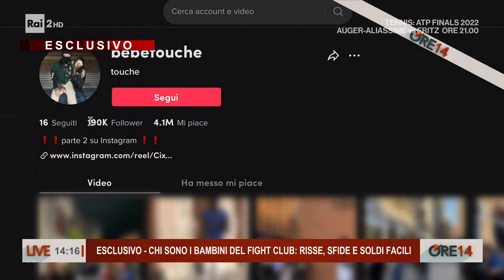Chi sono i bambini del Fight Club: risse, sfide e soldi facili - Ore 14 del 17/11/2022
- Appuntamento sul web e combattimenti in strada: 63 giovani identificati solo sabato scorso dalla polizia. Sei che hanno preso parte alle sfide sono finiti in caserma dai carabinieri e saranno denunciati per rissa. Un quindicenne sarebbe l'organizzatore degli incontri